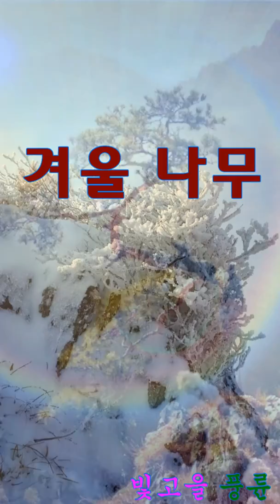겨울 나무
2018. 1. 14(日요일), 편집 : 빛고을 風輪 金德潤